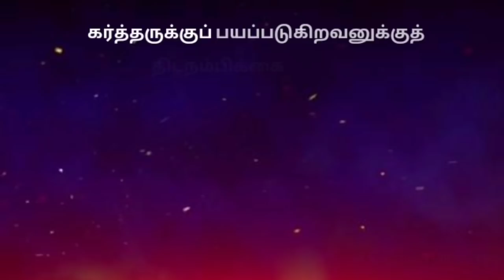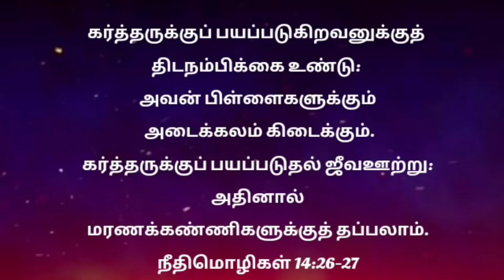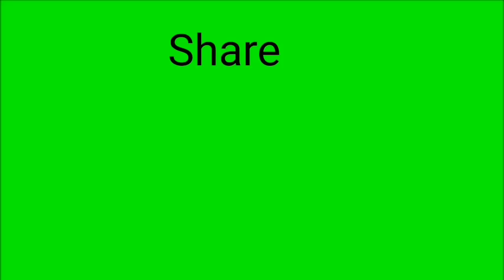அதிகாலை ஜெபம் | morning prayer in tamil | 18-1-2021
There is no better way to start your day off right than to be guided by the word of God. beginning your day in the word. is the best way to have a great day. subscribe our channel and click bell button receive tamil verse and spiritual message from bible everyday meditation and tamil prayer

Prayer for early morning protection - early morning prayer for protection

All I ask you to do is to agree with me as I pray and we seek our heavenly father regarding prayers for protection at morning

Speak it daily or listen to this video over and over again and allow the word of god concerning this prayer for protection at morning to reach deep into your spirit

If we allow time for god first thing in the morning he will bring together the rest of your day very early in the morning while it was still dark Jesus got up left the house and went off to a solitary place where he Prayer Jesus new the value and power of private Prayer and we should recognise it's power too!

A powerful morning prayer to Begin your day

Cause me to hear thy lovingkindness in the early morning; for in thee do I trust: cause me to know the way wherein I should walk; for I lift up my soul unto thee

Welcome to Devan Aruliya Appam Ministry and Raviraj.God has anointed Man of God, Raviraj to reach out millions around the world with the word. His teachings have been impacting many people and strengthening their spiritual lives.

Our Account Details:
Account name : RAVIRAJ
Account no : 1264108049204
IFSC CODE : CNRB0001264
Bank : Canara Bank
Branch : UVARI BRANCH (1264)